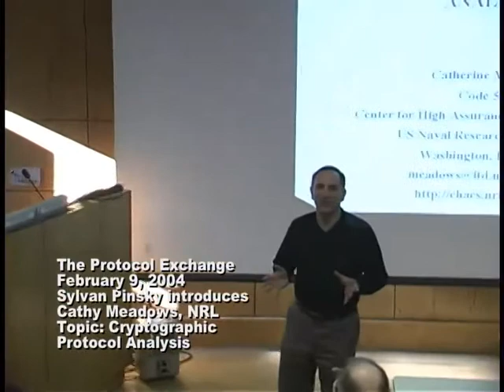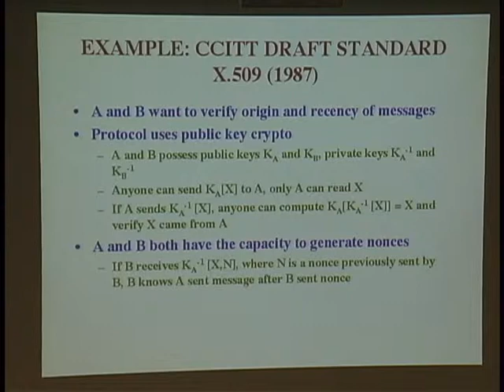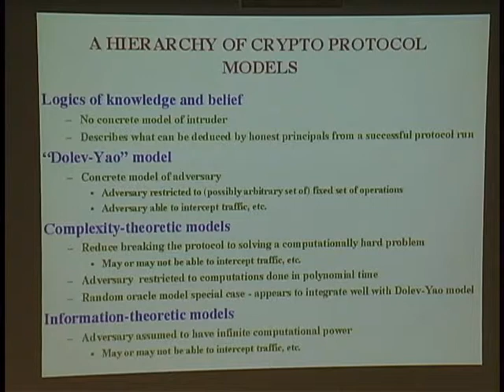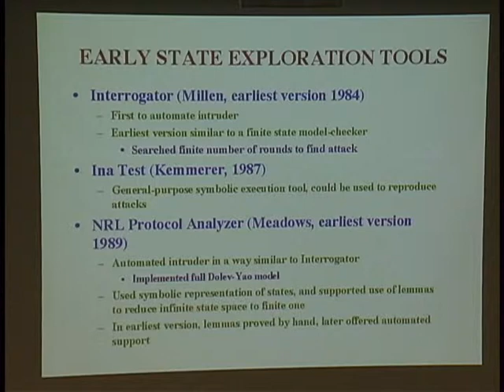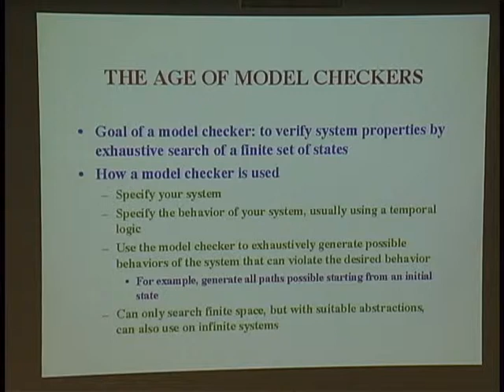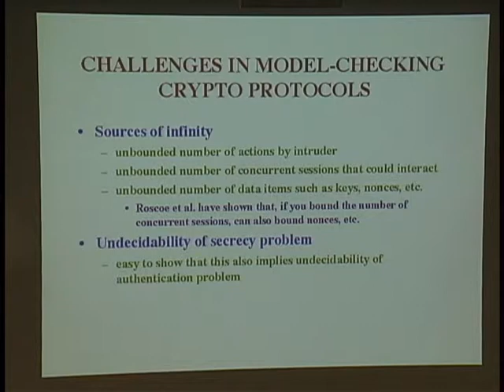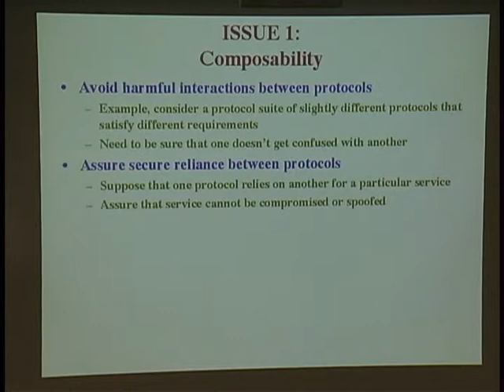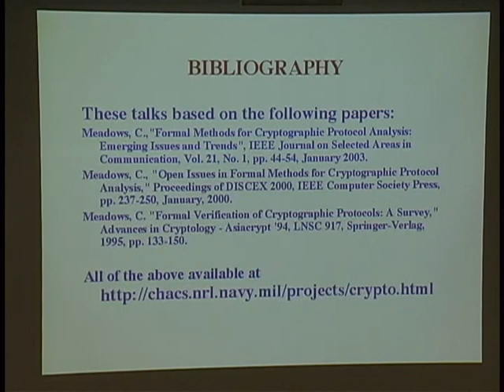Cathy Meadows, "Cryptographic Protocol Analysis" (2/9/04)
Sylvan Pinsky introduces Cathy Meadows (NRL)
Topic: Cryptographic Protocol Analysis